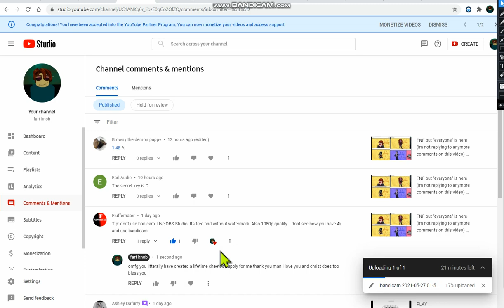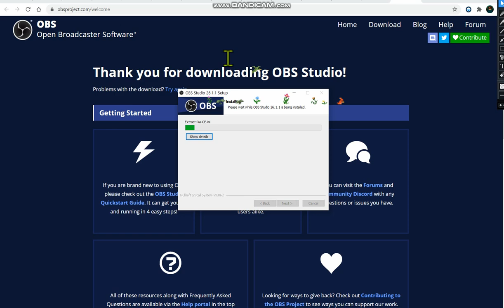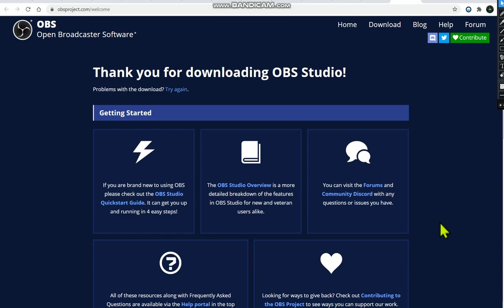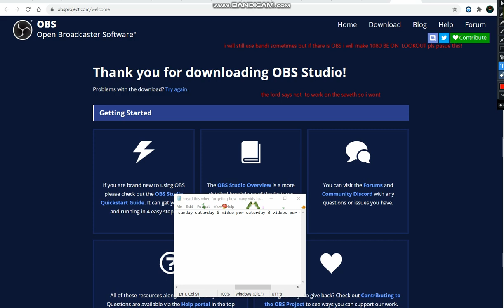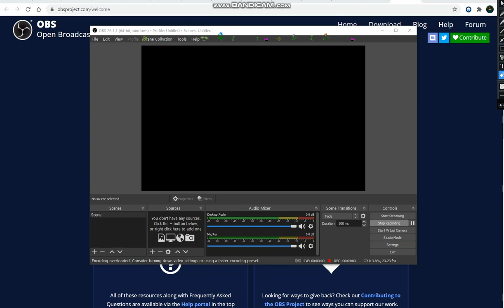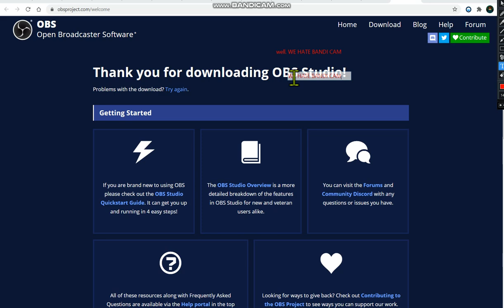shoutout to guy in video he is the 2nd fav out of ashleydafurry